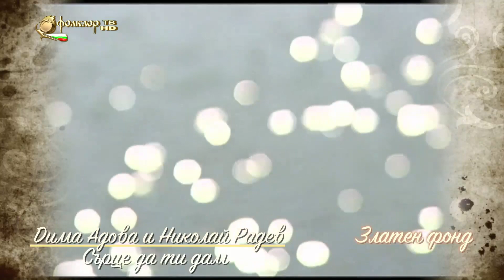Избрани песни от фонда на Фолклор ТВ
1. Оркестъра на Панчо Иванов – Мори, Атиджео
2. Ана Борисова – Рожба
3 .Севдалина и Валентин Спасови – Райна на пенджер седеше
4. Оркестър „Тракийско настроение” – Ша ида, мамо
5. Дима Адова и Николай Радев – Сърце да ти дам
6. Ивайло Димитров – Една е Манда
7. Веселина Сиракова – Пирински напеви

Продуцент: Продуцентска къща "НИЕ"
Медия: Фолклор ТВ HD